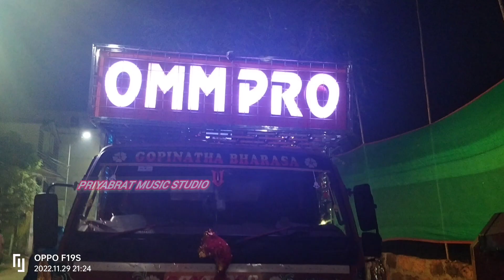OMM PRO PIPILI, Outstanding Performance Marriage Program by Priyabrat Music Studio